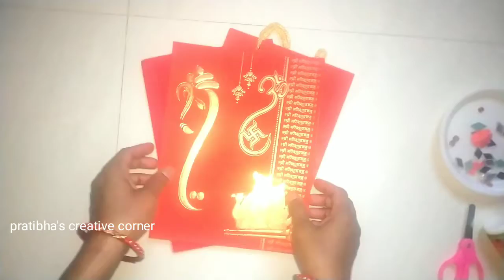How to make Photo frame out of wedding cards // best out of waste // Making photo frame at home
Hii friends,
welcome back to your own channel Pratibha's creative corner.
Today I'm sharing a beautiful photo frame wall hanging video out of old invitation cards.
mention your feedback and suggestions